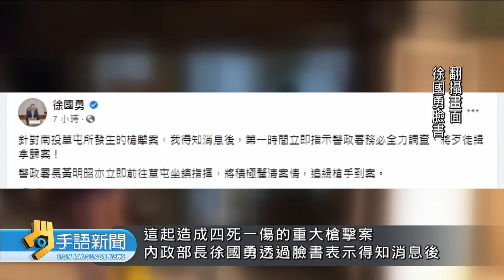南投槍擊4死1傷.嫌在逃 警政署長親指揮 | 20220715 公視手語新聞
槍擊案的兇手目前仍在逃，警方已經掌握特定對象持續追查，內政部長徐國勇也派警政署長到草屯坐鎮指揮，要求將嫌犯盡速緝捕歸案。受傷的知名生技公司董事長賴敏男，由於快篩陽性，正在負壓隔離病房救治，暫時沒有生命危險。